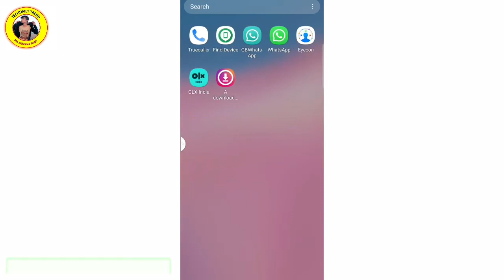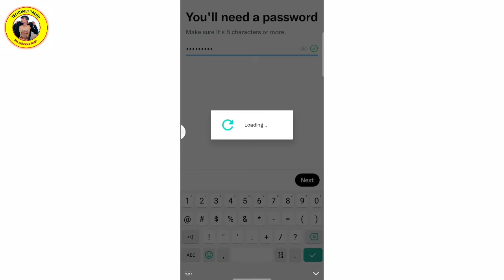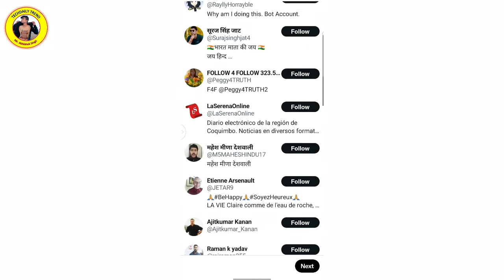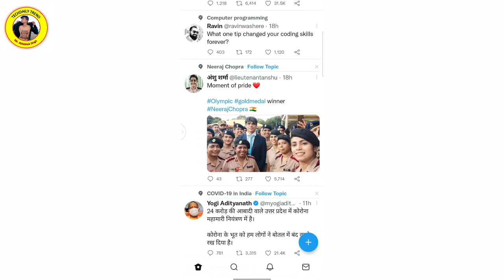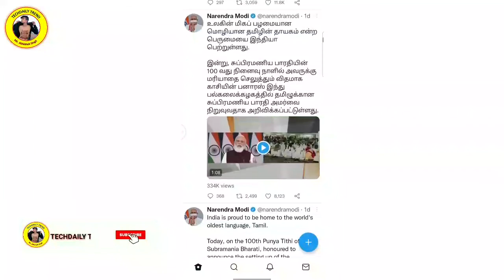twitter account kaise banay||Twitter account Kaise banae in Hindi||ट्विटर अकाउंट कैसे बनाये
►हैलो दोस्तों!

►अगर आप सभी को इस वीडियो मे कही पर भी कोई problem हो तो आप हमें निचे instagram के link पर click करके follow कर लेना है और आप हमें instagram पर massage कर सकते है!

►नीचे है ►►►►►►►►►►►►►►►►►►►►►►►►►►►►►►►►►►►►►►

twitter account kaise banayTwitter account Kaise banae in Hindiट्विटर अकाउंट कैसे बनायेtwitter id kaise banayHow to created twiter accountnew Twitter accountcreate twitter accountshow to open twitter account
techdaily trendtechdaily trend 2021